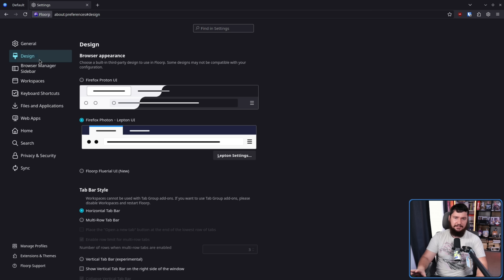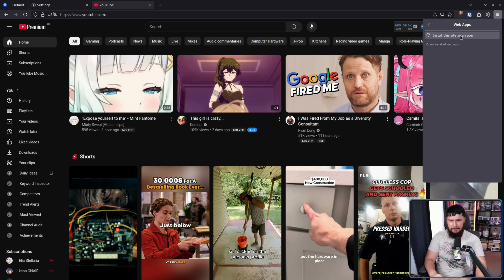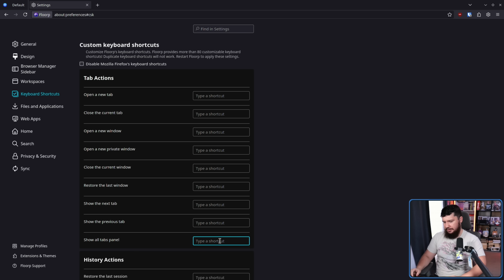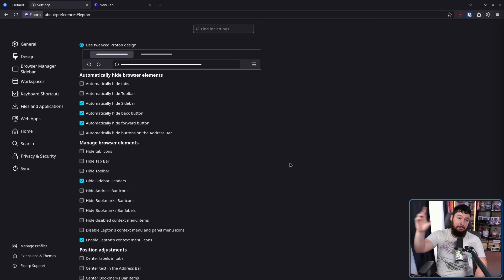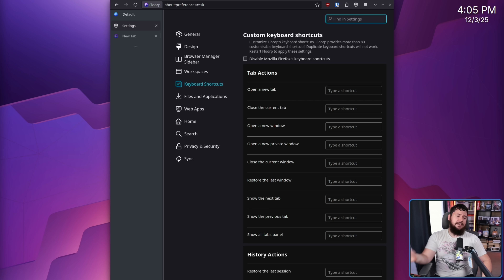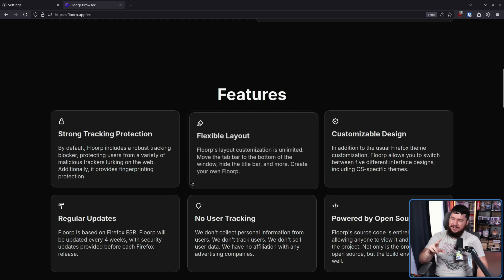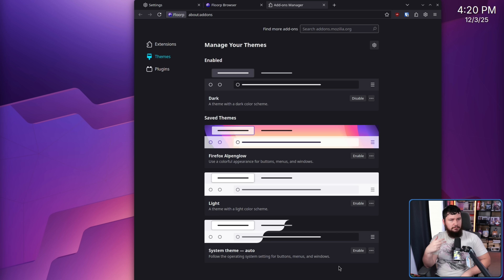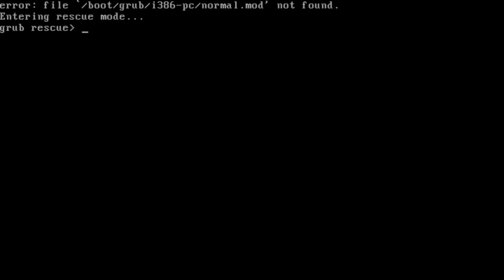Friendship ended with Firefox: Floorp is my friend now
I had meant to try out Floorp ages back but never got around to it so now after the Mozilla situation is as good a time as any, is it a good Firefox based browser?

Credits
🎨 Channel Art:
Profile Picture: